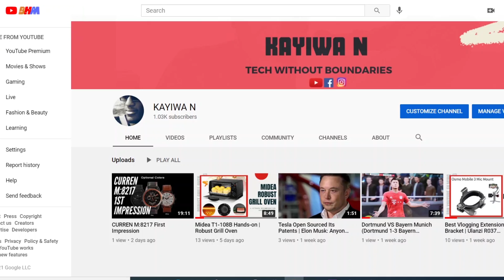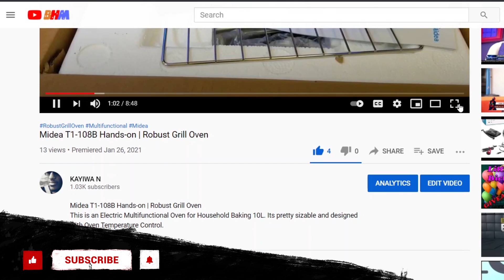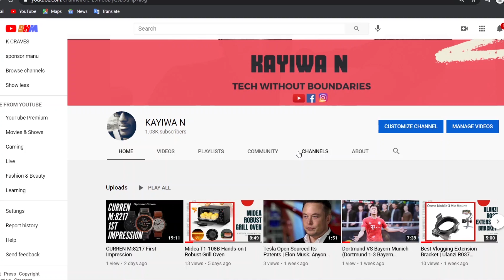BHM ! | Why BHM Is Appearing Next To The YouTube Logo. | BLACK HISTORY MONTH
BHM ! | Why BHM Is Appearing Next To The YouTube Logo.
Why is there BHM in the YouTube Logo?
What is BHM?